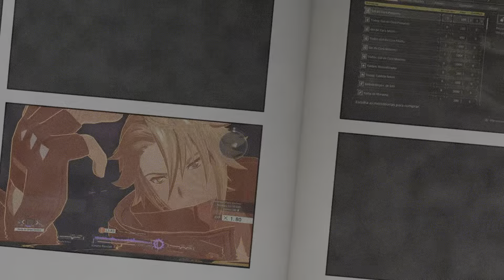Por que é Fácil Platinar? Scarlet Nexus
Oi pessoal, aqui é a Lady!

O que você acha de uma platina fácil de 50-70 horas? Pois então, conheça Scarlet Nexus da Bandai Namco e entenda mais sobre como estar obtendo essa platina.

⏰  50-70 Horas
🏆 NA
🎯 Lançamento: 25/06

Uma ótima caçada a todos!